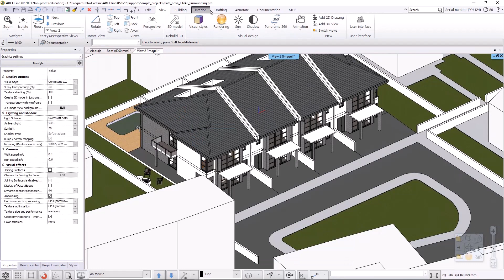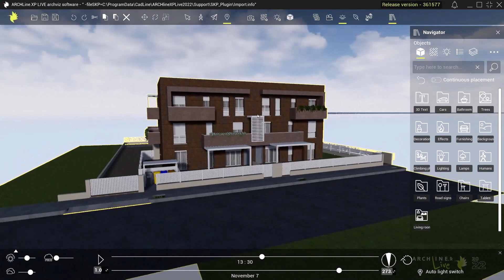ARCHLine.XP LIVE Quick Start tutorial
Watch our tutorial video where we show you how to start working in ARCHLine.XP LIVE, how to easily load and synchronize your projects from ARCHLine.XP and SketchUp.

ARCHLine.XP is professional design software for BIM (Building Information Modelling), to create architectural, interior design and furniture design  projects.